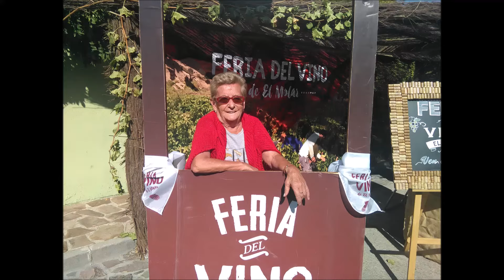Cumpleaños de Josefa Pozas. 90 Primaveras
"Muchas felicidades" Te queremos mucho.
Eres lo mejor de mi vida, la fuerza que das a la familia nietos y bisnietos, te queremos muchooooooo